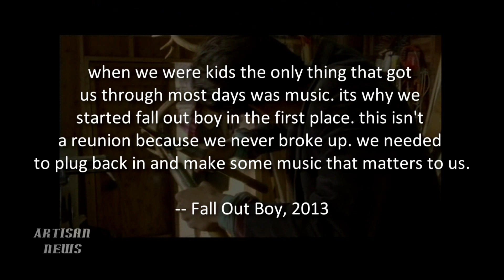FALL OUT BOY REUNITES, LOOKS TO SAVE ROCK AND ROLL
Fall Out Boy has announced their return with an album and a tour, see all the details, here!